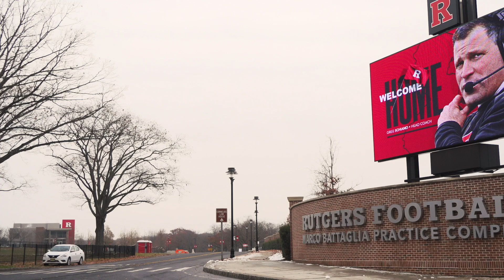Welcome Home Coach Schiano